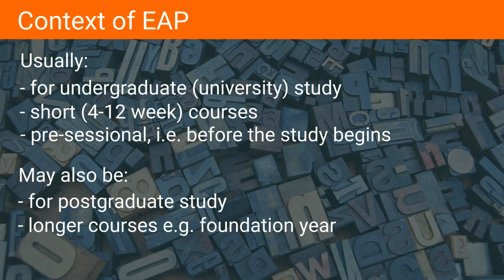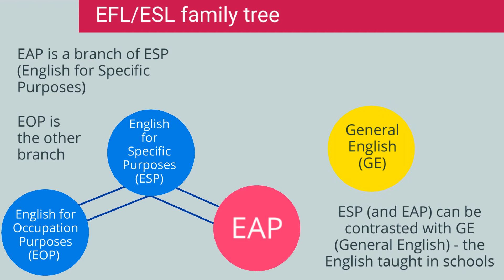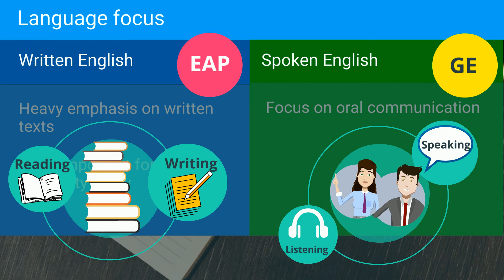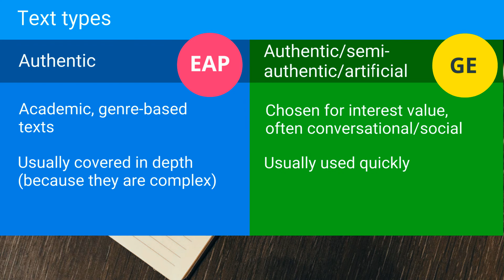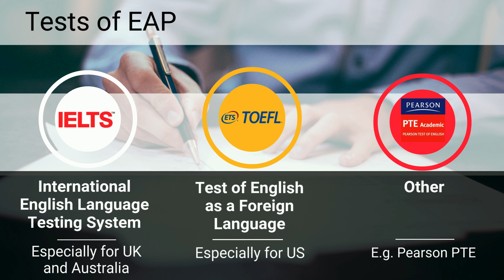What is EAP?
Understand what English for Academic Purposes (EAP) is, the context of EAP, find out how EAP differs from General English (GE), and see some common tests of EAP.

The video is part of the EAP Shorts series of videos from EAPFoundation.com, which provides brief overviews of different aspects of English for Academic Purposes. This video gives a definition of EAP (from Flowerdew and Peacock, 2001), looks at the context of EAP, how EAP developed, including its professional body BALEAP (British Association of Lecturers in English for Academic Purposes) and JEAP, the Journal of English for Academic Purposes. EAP is contrasted with GE, in areas such as course aims, language focus (reading and writing vs. listening and speaking), time (fixed e.g. pre-sessional or foundation year vs. flexible), text types, and role of the teacher (equal vs. expert). Common tests of EAP are IELTS, TOEFL and Pearson PTE.

You can get early access to videos as well as additional resources for English for Academic Purposes (EAP).